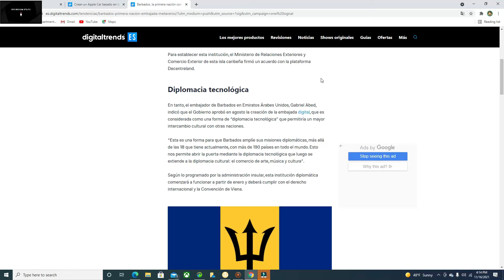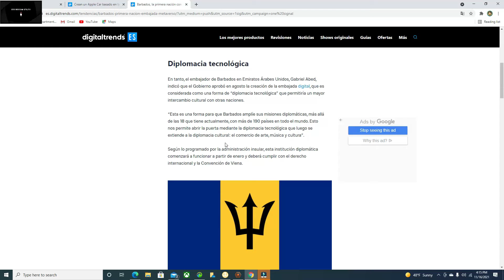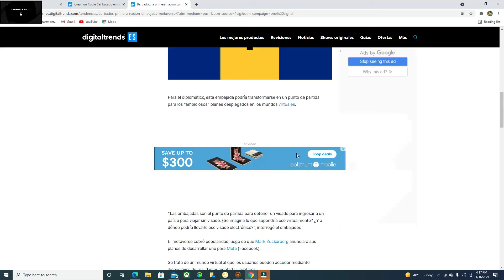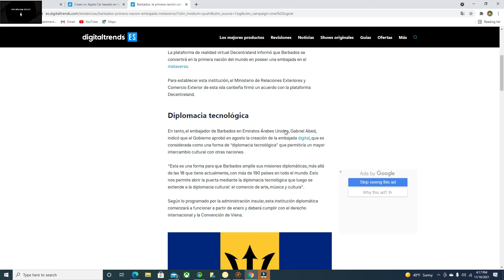la capital del metaverso